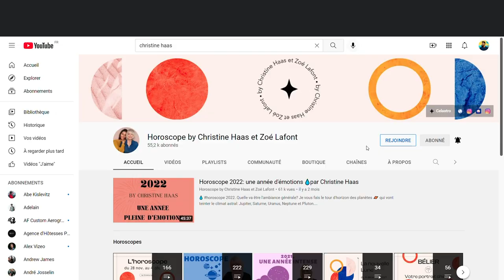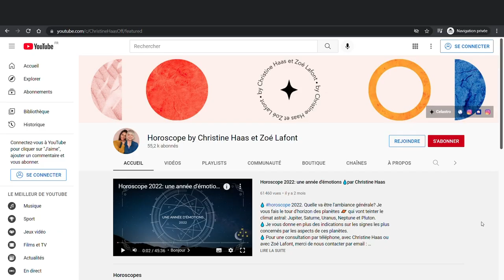L'horoscope de Christine Haas ✨ semaine du 27 mars au 2 avril 22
🌞 horoscope du 27 mars au 2 avril #2022 avec des conseils en astrologie et en psychologie.

⭐️ Retrouvez votre signe:
0:00 Introduction
1:30 horoscope Bélier
4:10 horoscope Taureau
6:42 horoscope Gémeaux
9:16 horoscope Cancer
11:42 horoscope Lion
14:15 horoscope Vierge
16:54 horoscope Balance
19:25 horoscope Scorpion
22:07 horoscope Sagittaire
24:30 horoscope Capricorne
27:09 horoscope Verseau
29:46 horoscope Poissons
32:26 Au revoir